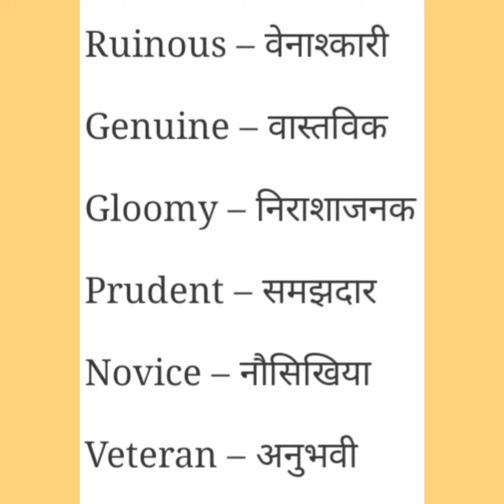Daily use vocabulary in English &Hindi#studystudy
Vocabulary 1#studystudy